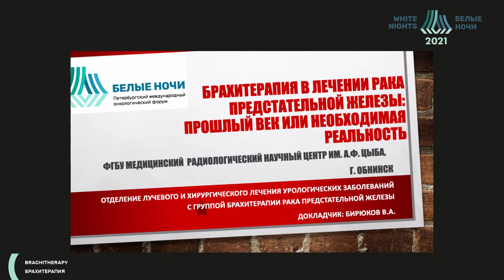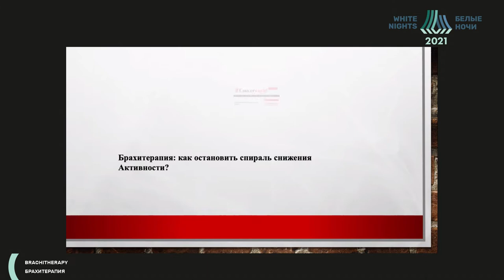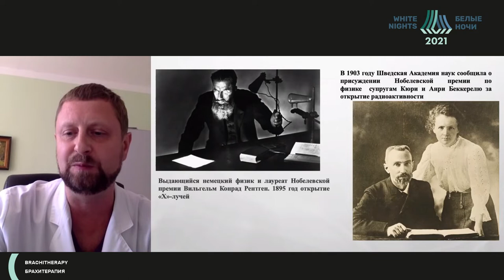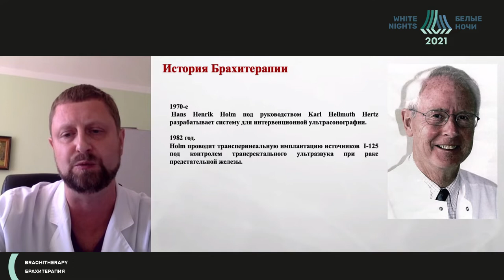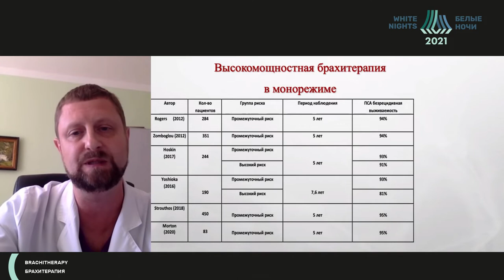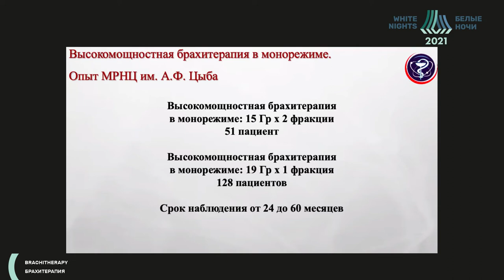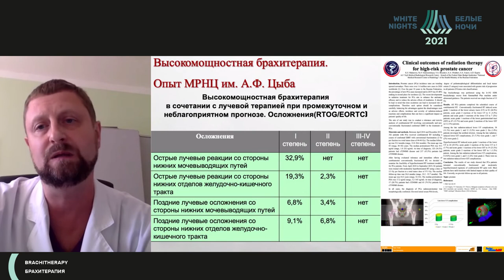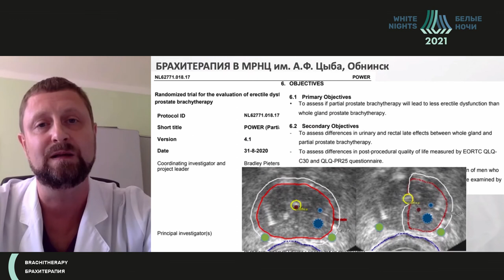Брахитерапия рака предстательной железы: прошлый век или необходимая реальность (Бирюков В.А.)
Бирюков Виталий Александрович - старший научный сотрудник Отделение лучевого и хирургического лечения урологических заболеваний с группой брахитерапии рака предстательной железы МРНЦ им. А. Ф. Цыба - филиал ФГБУ «НМИЦ радиологии» Минздрава России , к.м.н, Москва